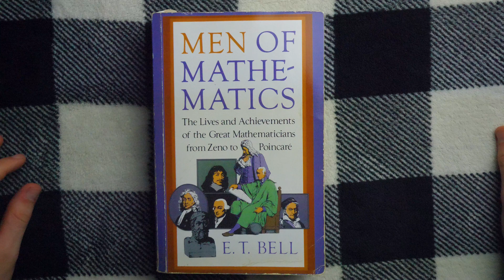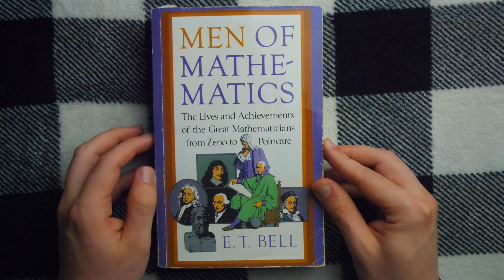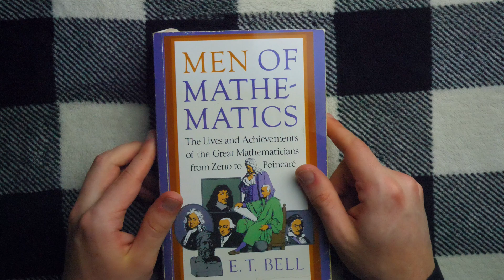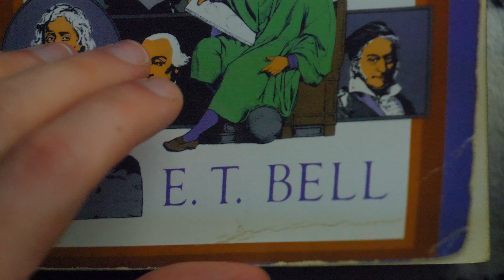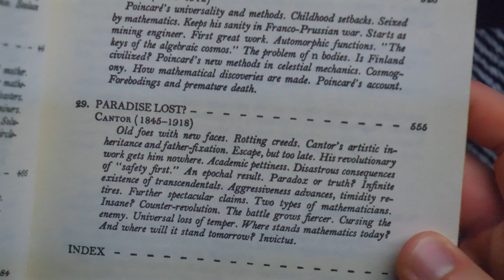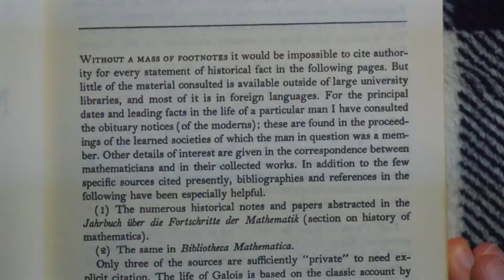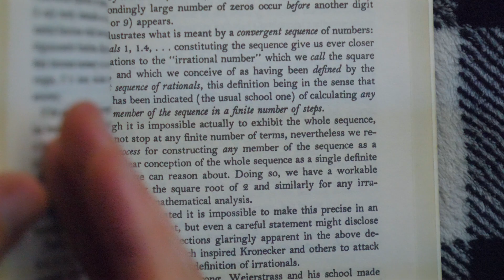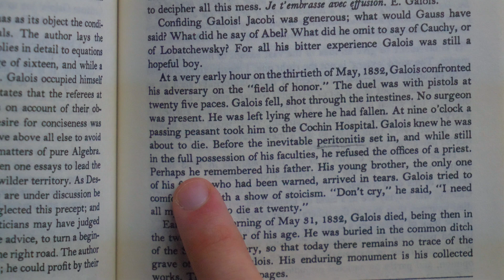The History of Math Through its Greatest Men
A look at Men of Mathematics by ET Bell, one of my favorite books on mathematicians, their lives, and their mathematics.

Thanks to Loke Tan, Raül Beienheimer, Matt Venia, Micheline, Doug Walker, Odd Hultberg, Marc, Shlome Ashkenazi, Barbora Sharrock, Mohamad Nossier, Rolf Waefler, Shadow Master, and James Mead for their generous support on Patreon!

Outro music is mine. You cannot find it anywhere, for now.